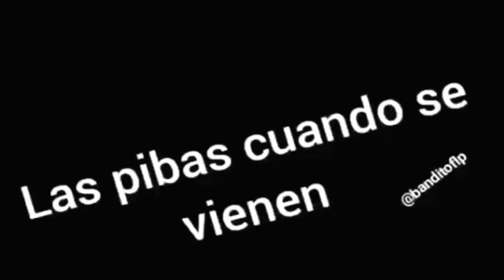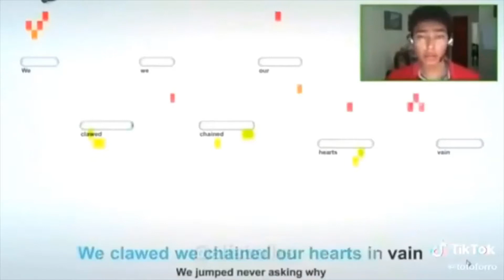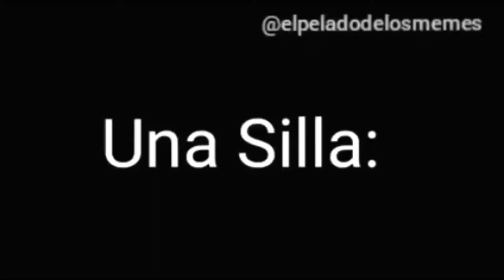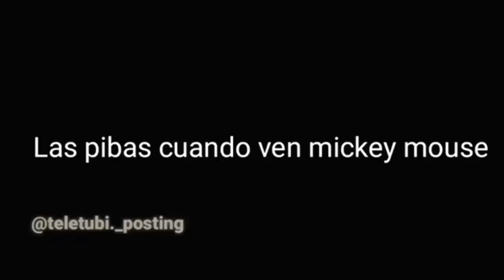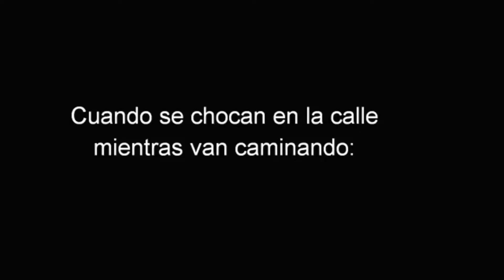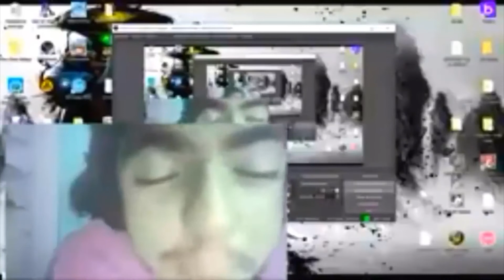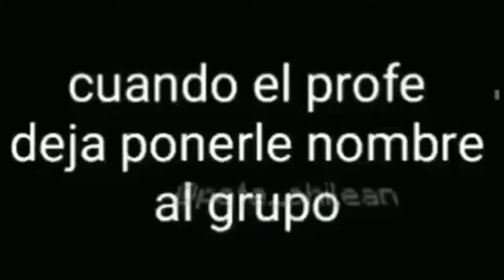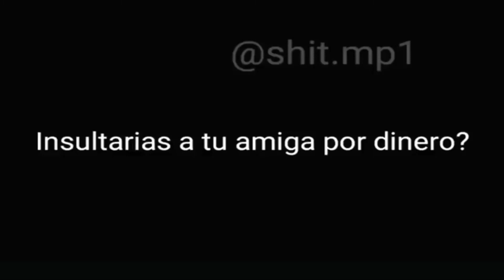😎👍🏻 Recopilacion de memes de PIBARDOS VS PIBARDAS 😎👍🏻 SI NO DAS LIKE DIOS NO TE AMA 🥵😡 EPICO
😎👍🏻 Recopilacion de memes de los pibes vs las pibas 😎👍🏻 SI NO DAS LIKE DIOS NO TE AMA 🥵😡

➡️➡️➡️RECOPILACIÓN DE MEMES QUE DEBES VER OBLIGADO SI TE GUSTA EL SHITPOSTING Y LOS MEMES DE WILLYREX.  ⬅️⬅️⬅️

¡DEJA UN COMENTARIO SI TE HA GUSTADO :V!